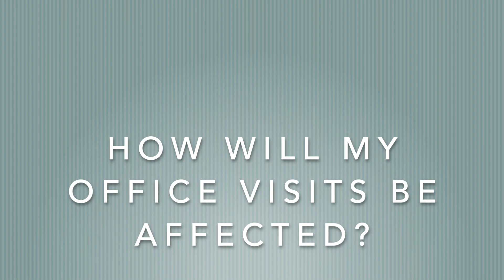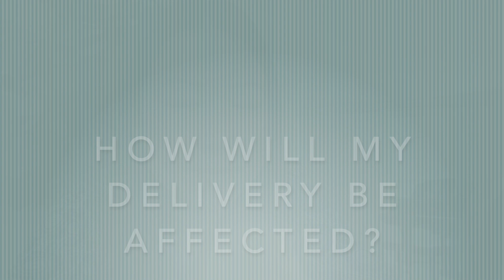COVID-19 Updates for Pregnant Patients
Washington University Obstetrics and Gynecology answers the questions many pregnant women have about COVID-19.